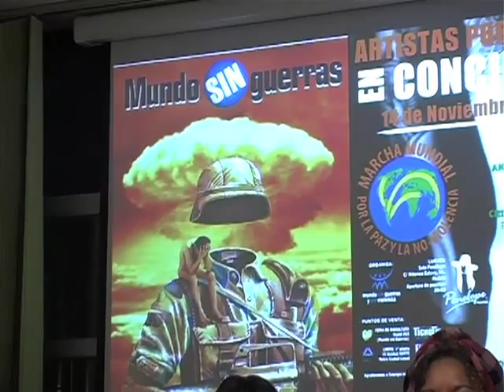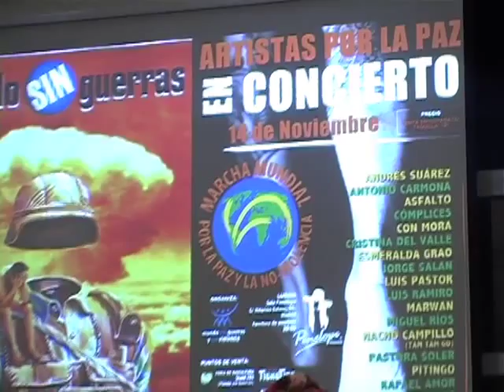"El Arte como medio de Paz" Mariella Kohn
Mariella Kohn "El Arte como medio de Paz" - Ateneo de Madrid 13-NOV-2011

Esta es una de las actividades que dentro del Foro Mundial por la Paz y la No-violencia, impulsado por Mundo sin Guerras y sin Violencia, se realizaron del 7 al 13 de noviembre en distintas ciudades del mundo, Grecia, República Checa, Guayaquil en Ecuador, Canadá, Cracovia, Barcelona, Coruña, Vigo...

En Madrid la actividad se realizó en colaboración con el Ateneo, el Colectivo Arte Total, Asoc. Ciegos del Mundo, la Asamblea Antimilitarista de Madrid y Asoc. derechos Universales